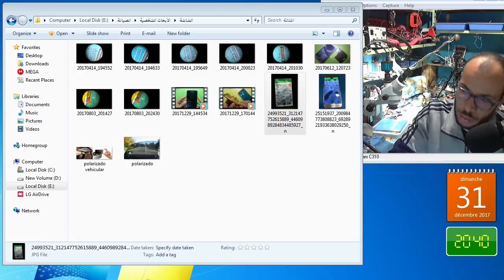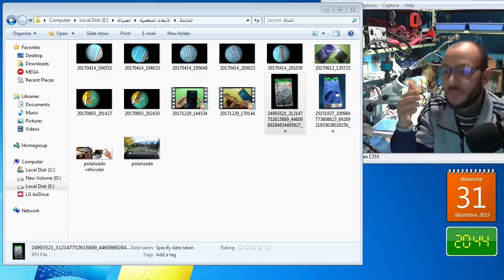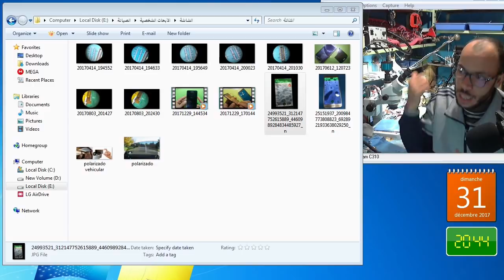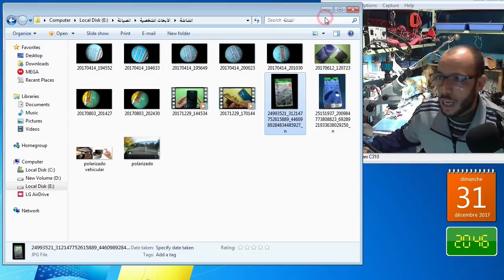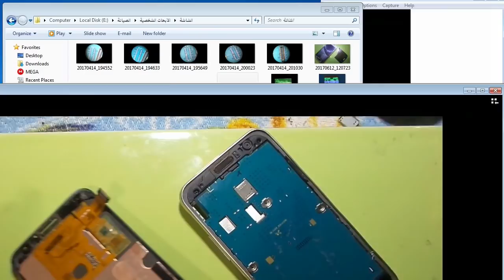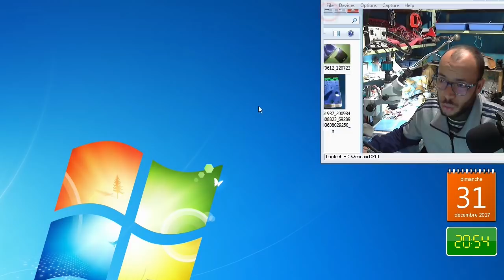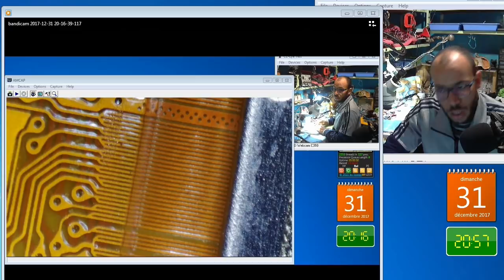اخر فيديو 2017 : أخطاء قاتلة تحدث أثناء عملية إصلاح الهاتف الجزء 3